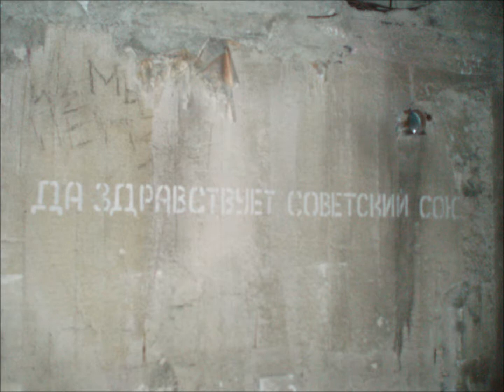Opuszczona Atomowa Kwatera Dowodzenia (zdjęcia) Nuclear Command Headquarters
Eksploracja. Atomowa Kwatera Dowodzenia to opuszczony obiekt wojskowy, zlokalizowany w Puszczy Kampinoskiej na terenie Kampinoskiego Parku Narodowego w Laskach w rejonie Dąbrowy Leśnej, w sąsiedztwie wydmy Łuże. Obiekt ten, niedokończony, służyć miał jako stanowisko dowodzenia na wypadek wojny atomowej.
12 kwietnia 1962 roku resort leśnictwa przekazał wojsku 1 ha gruntu na cele obronne i dodatkowo 10 ha na cele ochrony tajemnicy tajnej strefy. Obiekt ten został opisany w protokole przekazania Kampinoskiemu Parkowi Narodowemu jako: „Kompleks numer 7215 o powierzchni jednego hektara, posiadający trzy obiekty budowlane o łącznej kubaturze 18,5 tysiąca metrów sześciennych i powierzchni użytkowej 3800 metrów kwadratowych”. Przed budową obiektu wykonano w wydmie wielki wykop w kształcie leja, a po wybudowaniu obiektów planowano wykopanym piachem przykryć podziemne zabudowania.

Budowę rozpoczęto w latach 60. XX wieku, zaś prace prowadzono do lat 80. – ostatni prawdopodobnie był budowany obiekt nie przykryty piachem, czyli wielka podziemna hala. Prace zostały wstrzymane m.in. na skutek wykorzystywania satelitów wywiadowczych. W trakcie budowy mieli przebywać tu z wizytacją gen. Wojciech Jaruzelski i marszałek Wiktor Kulikow. Po przekazaniu kompleksu Parkowi Narodowemu w 2004 roku, praktycznie kompletnie wyposażony obiekt, wobec braku nadzoru, jest sukcesywnie rozkradany (na początek rozkradziono kable energetyczne, telefoniczne, głowice silników Diesla i inne).